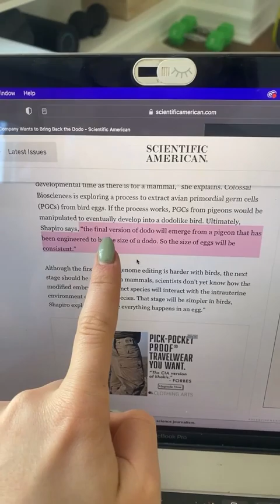Bringing back the DODO BIRD! 🦤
Send Us Some Mail:
TKOR
63 East 11400 S # 198